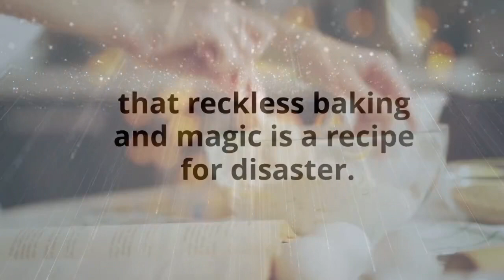Bake Off by Cori Cooper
Cat and her family roadtrip all the way to Arizona for Thanksgiving break to find the answers they need at the family bakery. Instead of resolving her bazillion questions, Cat finds herself in the middle of a bakery showdown with suspicion as the main ingredient. Emotions are all over the place as Cat and Robyn learn the hard way that reckless baking and magic is a recipe for disaster.